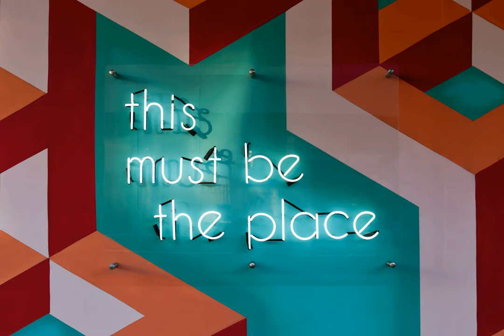Should I tell interviewer that I will use their offer to renegotiate current rate first?